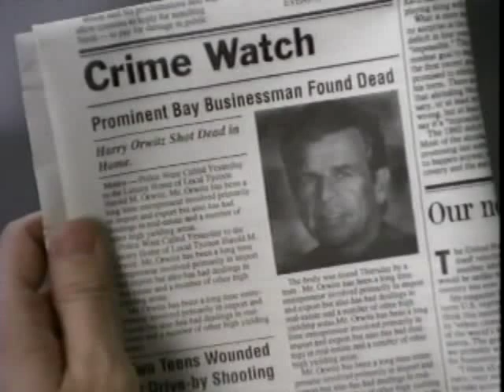Jack Coleman in "Rubdown" - (part 4 of 14)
A rich man offers his masseur, a former baseball player with damaged knees, $50,000 to have an affair with his wife so she'll be in violation of their pre-nuptial agreement and he can divorce her without losing his fortune. The masseur agrees although he is already having an affair with the wife, and they together work out a way to set up her husband in order that she does get his fortune. But when the client is murdered and the real wife shows up the masseur has to clear his own name, and as he begins to piece together the evidence he realises that he's been played by yet another man who still holds a grudge from years before.

Cast: Michelle Phillips, Jack Coleman,Kent Williams, Alan Thicke, Catherine Oxenberg, William Devane